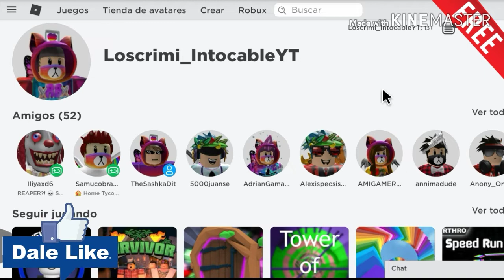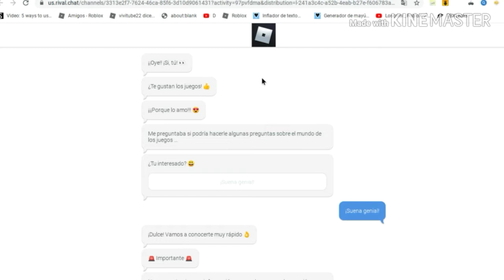NUEVOS AVATARES CON MAQUILLAJE GRATIS! (ROBLOX EVOLUCION 2020) QUE OPINAS?